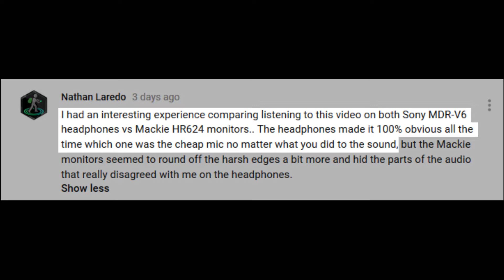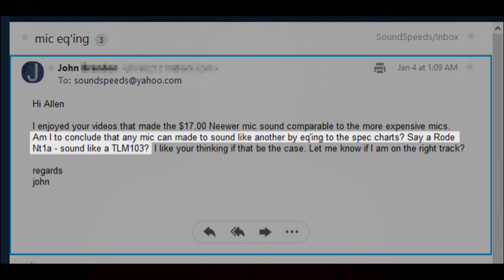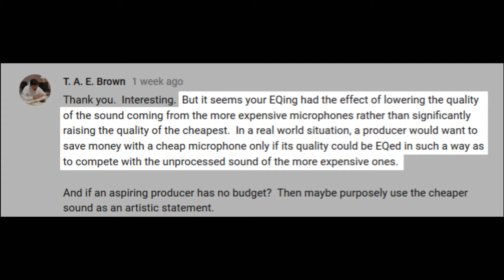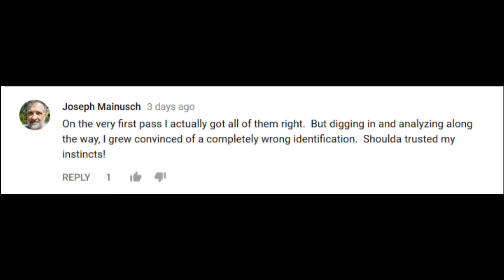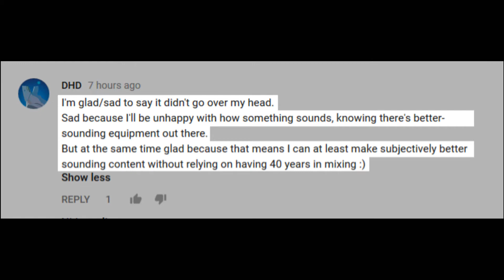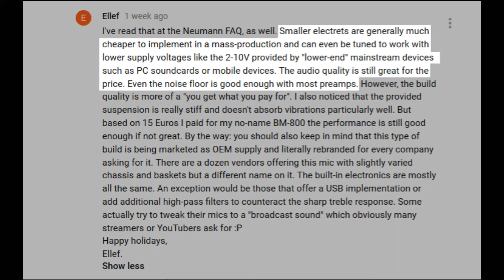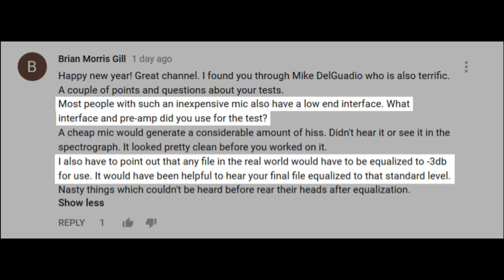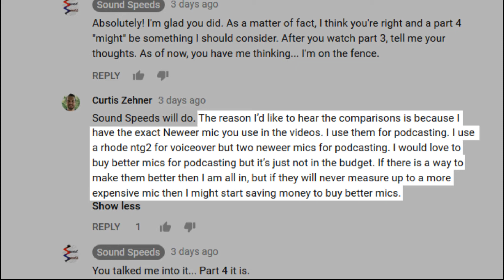pt 4: Can a "Bad" mic be EQed to sound "Good"? - Sound Speeds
Throughout the 3 part Can a "Bad" Mic be EQed to Sound "Good" series, there have been a lot of questions asked. In this video, I answer some of them.